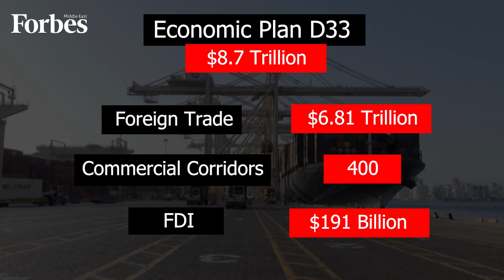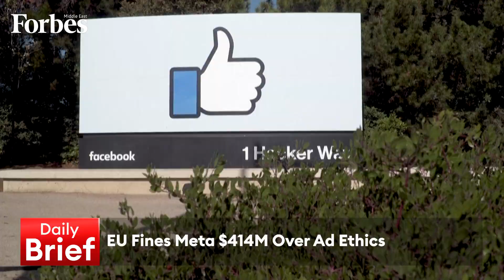Midday Brief 05.01.2023 | Dubai announces $8.7 trillion economic plan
Dubai announces $8.7 trillion economic plan & Oil prices rebound after rough start to 2022, on the DailyBrief with @RamiaFarrage